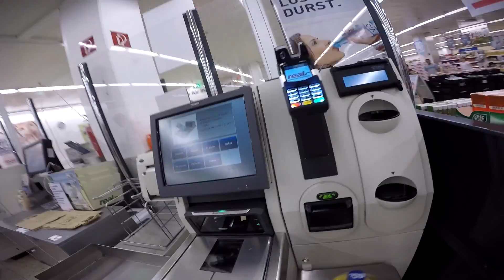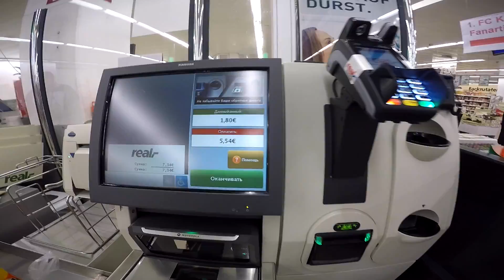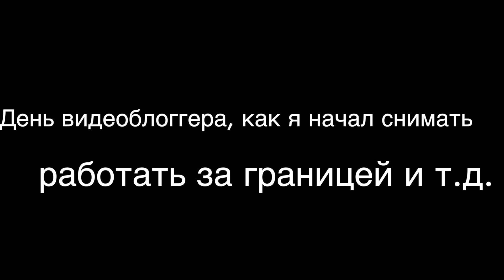СПИННЕР ГОВНО?! ТРЮКИ НА BMX за 105000 рублей!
Скачай Терминатора бесплатно, получи 150 монет